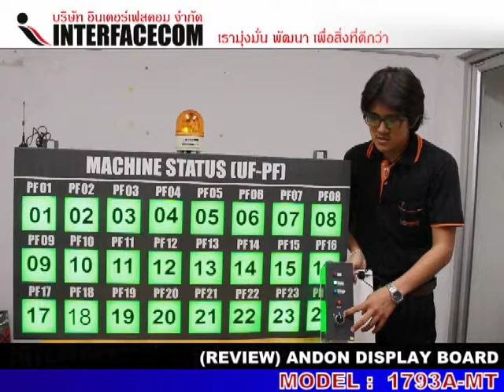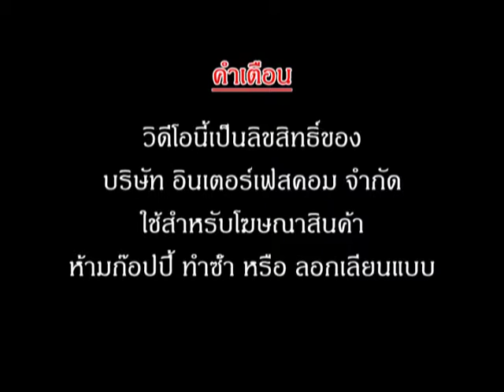REVIEW 1793A MT ANDON DISPLAY BOARD